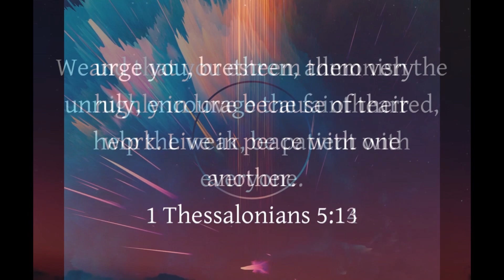‭‭1 Thessalonians‬ ‭5‬:‭12‬-‭14‬ ‭‬‬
“But we request of you, brethren, that you appreciate those who diligently labor among you, and have charge over you in the Lord and give you instruction, and that you esteem them very highly in love because of their work. Live in peace with one another. We urge you, brethren, admonish the unruly, encourage the fainthearted, help the weak, be patient with everyone.”
‭‭1 Thessalonians‬ ‭5‬:‭12‬-‭14‬ ‭NASB1995‬‬